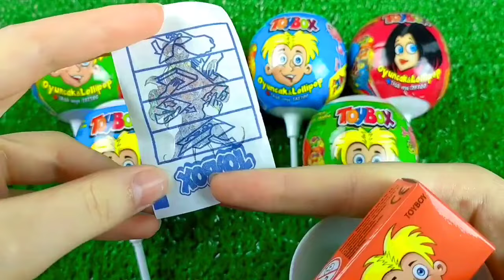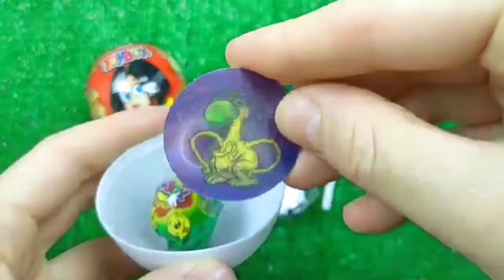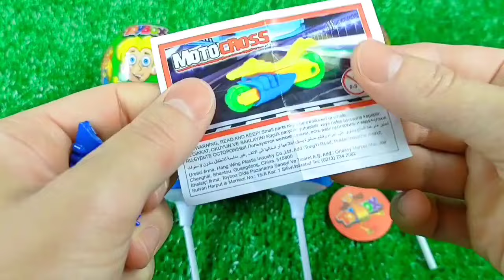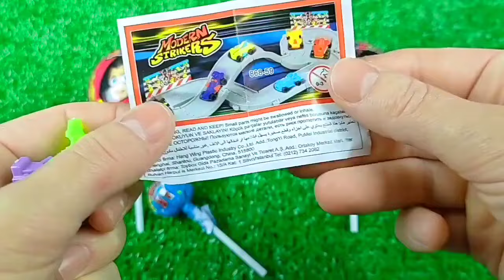Double Flatbed Trailer Truck vs Speedbumps | Train vs Cars | Tractor vs Train | Candy Toybox